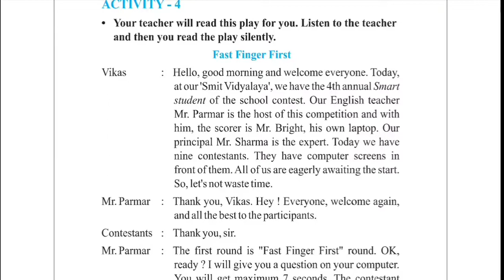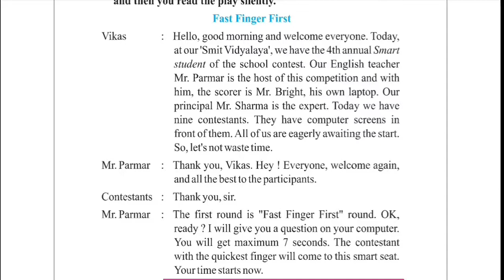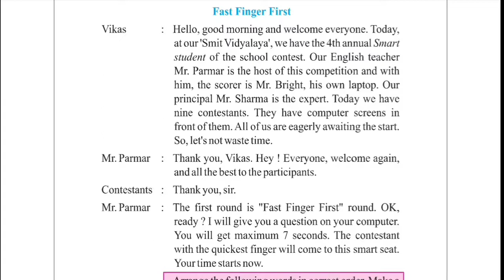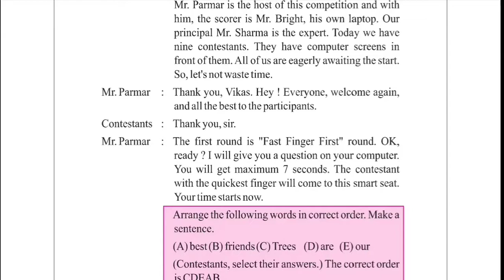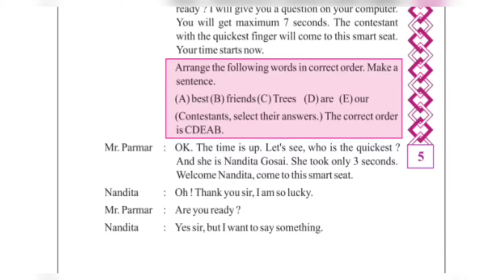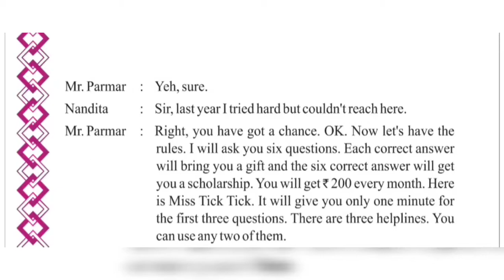Standard 8 Subject English Gujarati medium activity 4